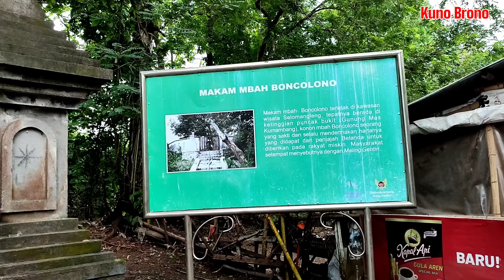Makam Orang Sakti Punya Ajian Pancasona Mbah Boncolono Di Puncak Gunung Mas Kumambang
makam mbah boncolono maling gentiri di puncak gunung mas kumambang wilayah kelurahan pojok. kec. mojoroto. kota madya kediri. jawa timur